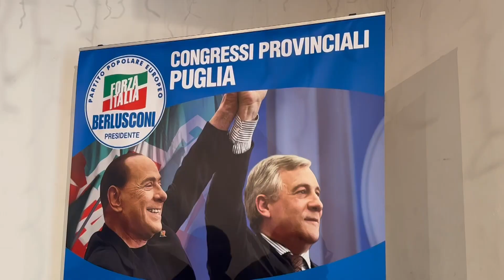Bari, congresso provinciale di Forza Italia per eleggere il nuovo coordinatore